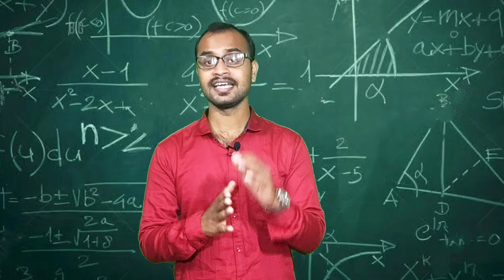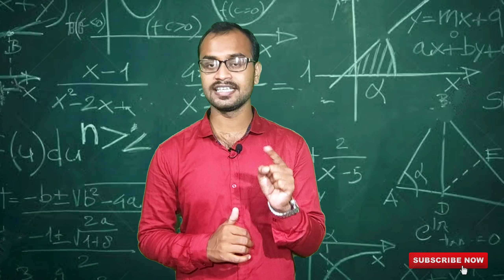Polytechnic করার পরে কত টাকা Salary পাবে?Salary after Diploma Engineering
এই ভিডিওটির মাধ্যমে তোমাদের সমস্ত ভবিষ্যতের ইঞ্জিনিয়ারদের একটি বাস্তব জীবনের সাথে পরিচয় করাবার চেষ্টা করা হলো ডিপ্লোমা ইঞ্জিনিয়ারিং সম্পূর্ণ করার পর তোমরা কত টাকা মাইনে তে কাজ পাবে কি ধরনের কাজ তোমাদেরকে করতে হবে বা তোমাদের পরিচয় কি হবে সেই নিয়ে এই ভিডিওটির মাধ্যমে ডিটেইলস এ আলোচনা করা হয়েছে।

how to apply for job.
polytechnic job updates
jobs for diploma engineers,